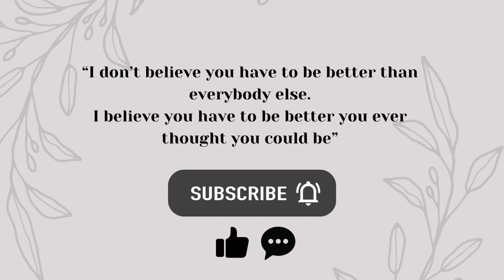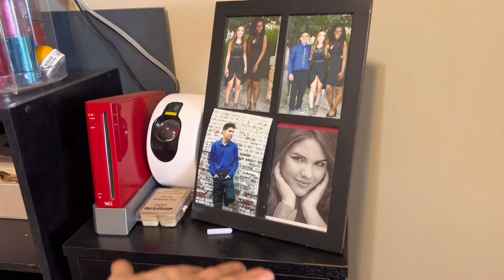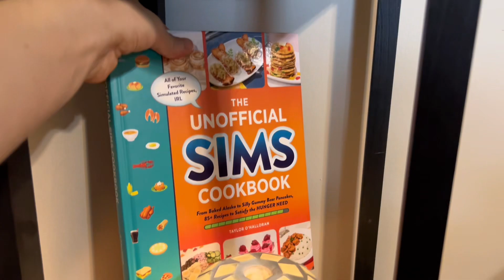MINI MOVING VLOG 🏡 (bye to toxicity, hello fresh start!☀️) pack, house and room tour!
Hey girl!🫶🏻💕 welcome to my mini house vlog! This was so unexpected, but definitely a huge accomplishment! I’ve been wanting this moment for so long, and my family and I really needed this.. say goodbye to toxicity and hello to a fresh start!🫶🏻 I wanted to bring you guys along this huge moment for us!